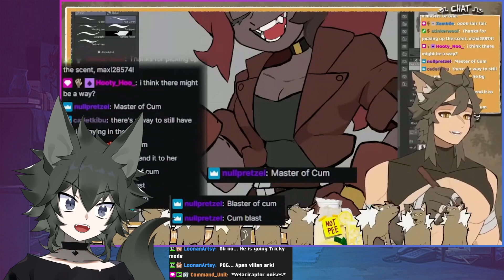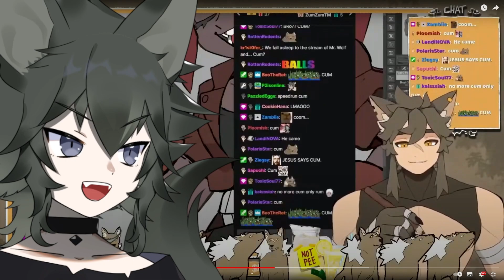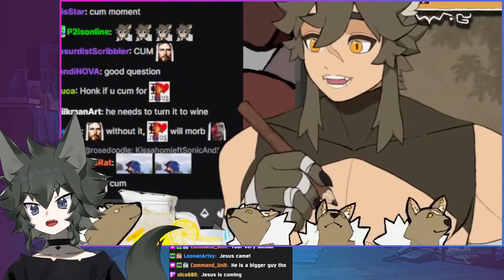REACT TO - Basil’s chat goes c*m mode.... AYOO WHAT?